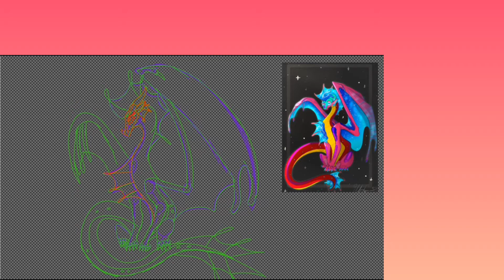fanart for wingfury!(I'm back!!)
I'm back!!! still very busy and won't post many videos... I'll talk about in a different video.